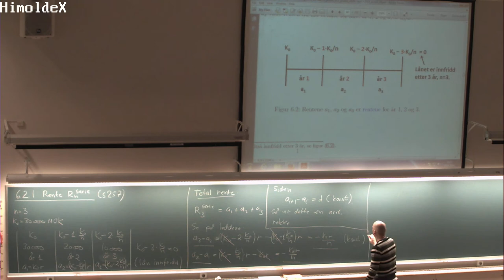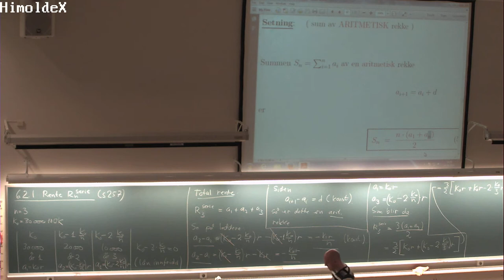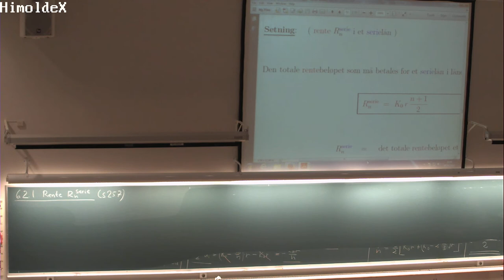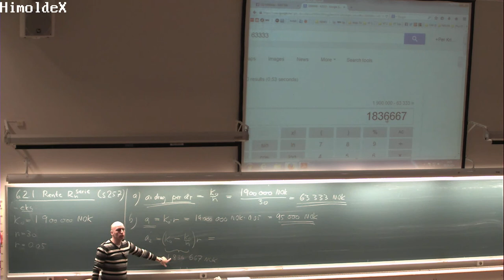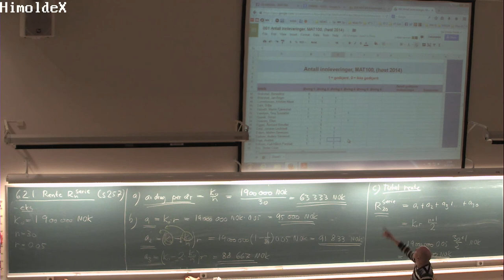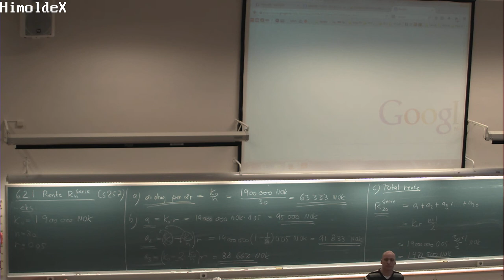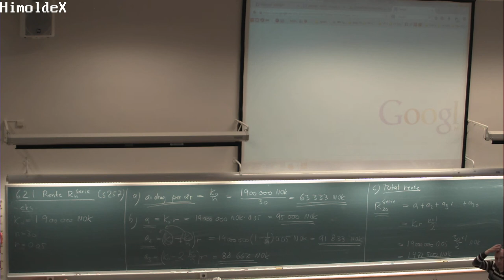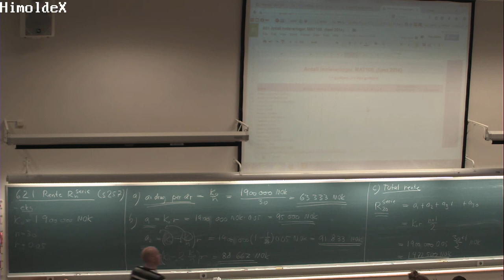01-F-44 Forelesning MAT100 (30. okt. 2014)